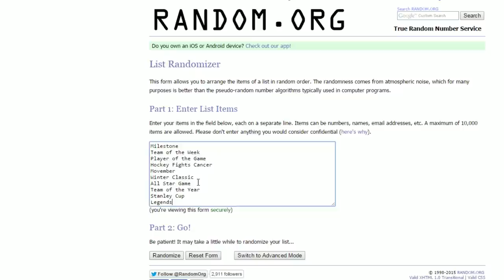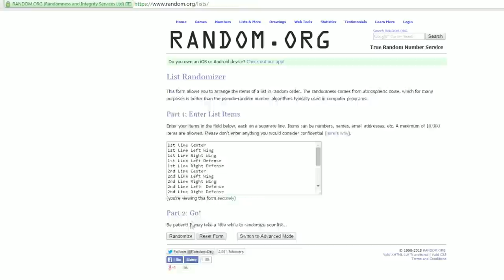NHL 15 HUT ROULETTE Ep.18 - "Huge Pickup!"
Rules:
2. Lose = Get rid of x players depending on loss streak
4. Hat-Trick = Special Card Upgrade to the player
5. Shutout = +5 Goalie Training + 1 x Change Team/Position Change
6. Get a special card for 5 game win streak